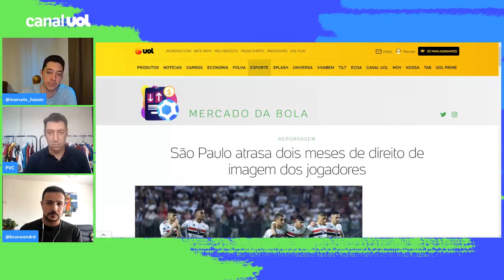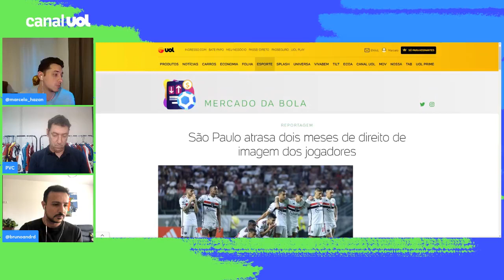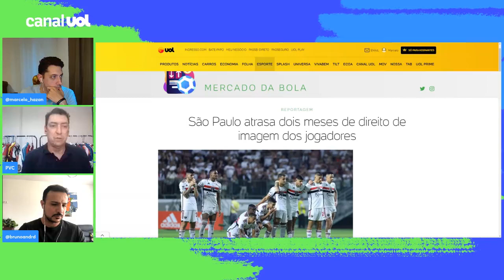São Paulo ATRASA DOIS MESES de DIREITOS DE IMAGEM dos jogadores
De Primeira informa com exclusividade que o São Paulo atrasou dois meses de direito de imagem dos jogadores.